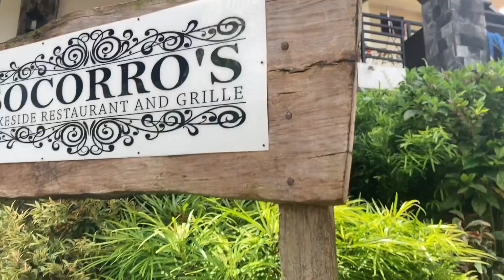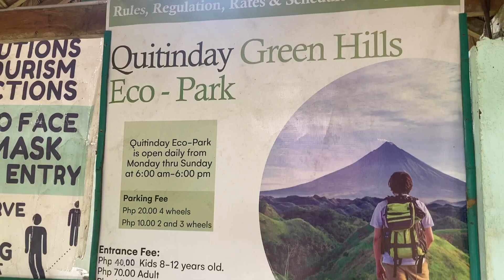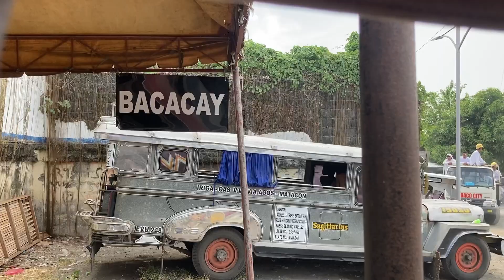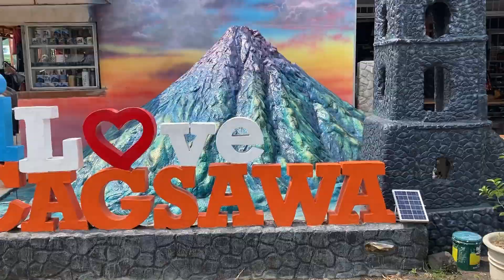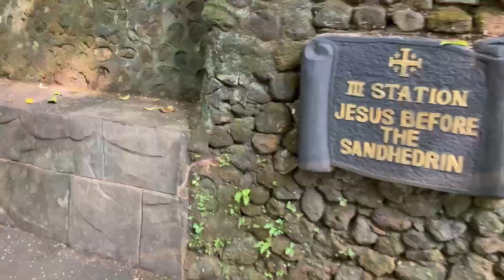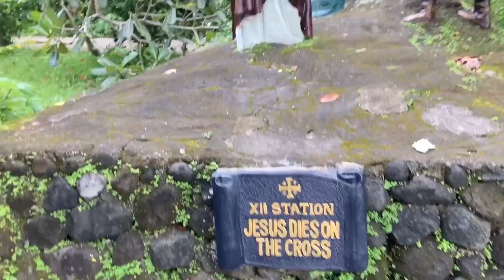HOMETOWN VACATION LAKWATSANG ALBAY, BICOL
Come and join us to my Hometown Vacation - Lakwatsang Albay, Bicol where the majestic perfect cone shaped Mayon Volcano and let's go visit some of the tourist spots in Albay!

shoutout request, suggestions, comments are welcome!